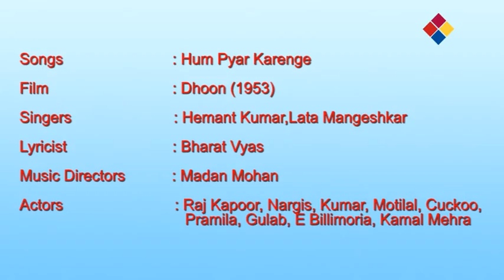Hum Pyar Karenge / Dhoon 1953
Hum Pyar Karenge
Dhoon 1953

Dhoon (Tune or Passion) is a 1953 Bollywood film directed by M. Kumar. The film was produced by Silver Kings, a production company formed by Kumar and his then wife, actress Pramila.[1] The film stars Raj Kapoor, Nargis, Motilal, Kumar, Pramila,[2] E. Bilmoria, Leela Mishra and Kamal Mehra. Mehra was a lesser known comedian who started his career in 1951 with Naujawan. He went on to act in several films before starting his own production company Pride Of India under which he made films like Kismat (1968), Mahal (1969) and Naami Chor (1977).[3] The music was by Madan Mohan.

Cast,
Raj Kapoor,
Nargis,
M. Kumar,
Motilal,
Kamal Mehra,
Soundtrack
The music director was, Madan Mohan,.[4] The film had three lyricists, Kaif Irfani, Pyarelal Santoshi and Bharat Vyas. The playback singing was by Lata Mangeshkar, Mohammed Rafi, Hemant Kumar, Babul, Madan Mohla, Rajkumari and Zohrabai Ambalewali.[5]

Songlist
# Title Singer Lyricist
1 "Badi Barbadiyan Le Kar Meri Duniya Me Pyar Aaya" Lata Mangeshkar Kaif Irfani
2 "Tare Gin Gin Beeti Sari Raat, Padi Hai Barsat" Lata Mangeshkar Kaif Irfani
3 "Sitaro Se Puchho, Nazaro Se Puchho" Lata Mangeshkar Kaif Irfani
4 "Nindiya Na Aaye Tum Bin Piya" Lata Mangeshkar Kaif Irfani
5 "Ham Pyar Karenge, Ek Baar Karenge" Lata Mangeshkar, Hemant Kumar Bharat Vyas
6 "Koi Ek Aanaa, Koi Do Aanaa" Mohammed Rafi Bharat Vyas
7 "Koi Ek Aanaa, Koi Do Aanaa" Mohammed Rafi, Batra, Babul Bharat Vyas
8 "Nazar Mila Le O Dilruba, Na Kar Bahane" Mohammed Rafi Pyarelal Santoshi
9 "Gori Ki Ankhiya Matak Gaini Re" Mohammed Rafi Pyarelal Santoshi
10 "Teri Umeed Hamne Lakho Moti Boye" Rajkumari, Zohrabai Ambalewali Bharat Vyas
11 "Hansa Hai Mujhpe Zamana"  Kaif Irfani
12 "Is Duniya Me Hum Aa Nikle"  Kaif Irfani